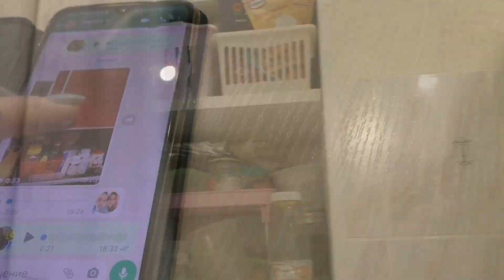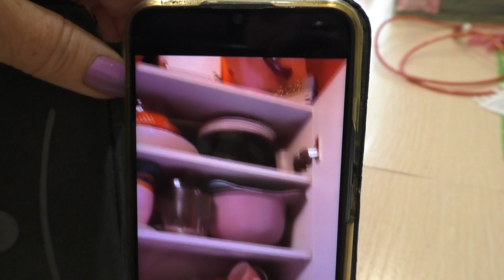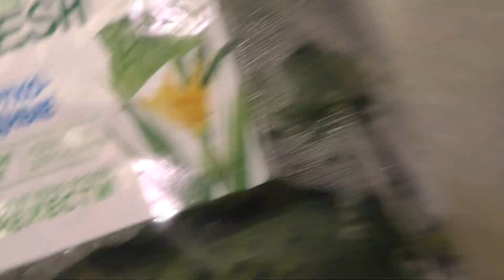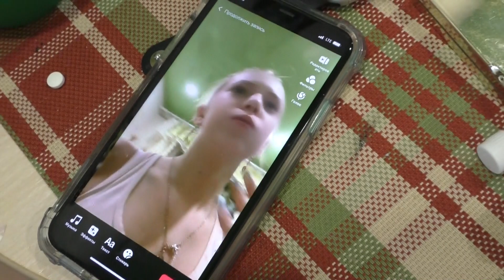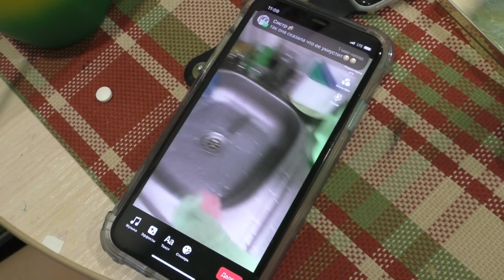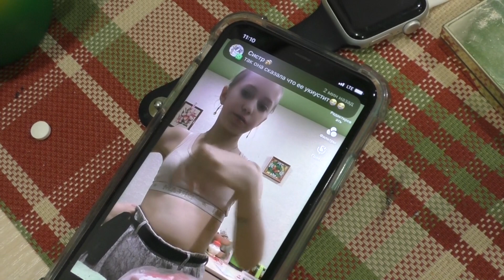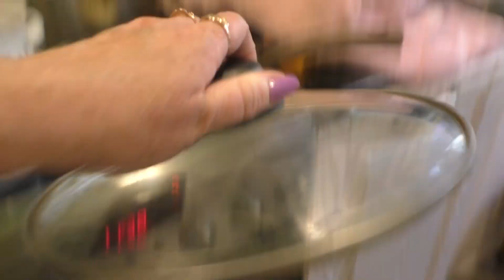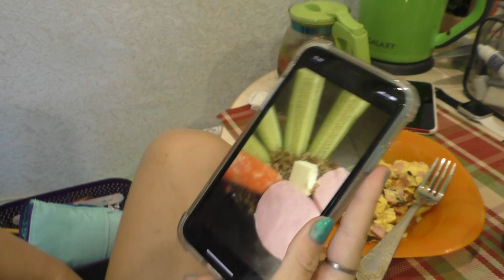НОЧНОЙ ЖОР/ ПЬЯНАЯ ГРЕЧКА /06 августа 2023